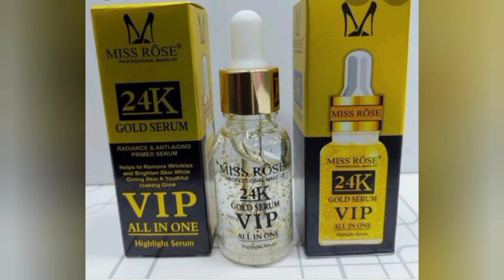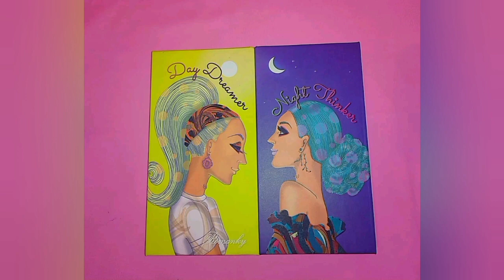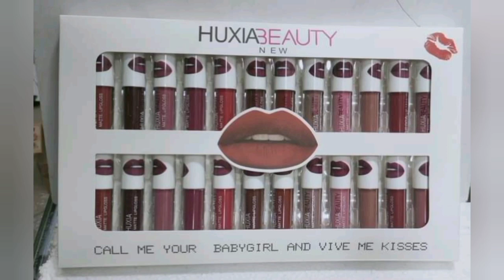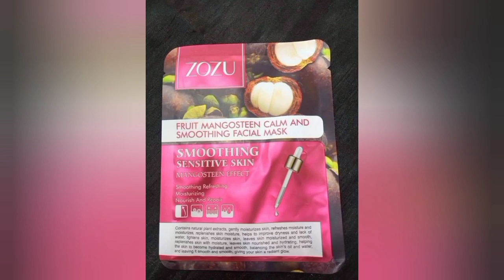makeup shopping||All makeup products you need||Affordable makeup products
kiran.saeed.73550